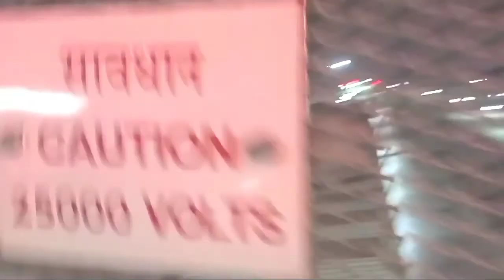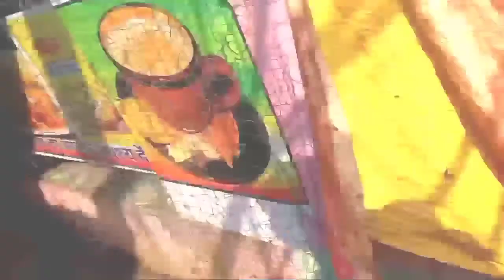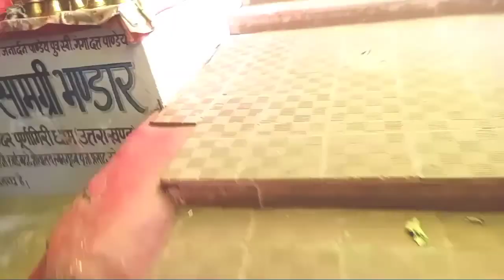puna Giri bali ma ka bolog /// manoj gully boys and darsan/// new video 2022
puna Giri ma ki darsan and bolog puna Giri ma and channel manoj gully boys new video 2022

my first vlog about my cousin wedding lyf with maria pakistani wedding
my first vlog christmas special vijay preetham
my first vlog coming soon
my first vlog cartoon
my first vlog category
my first vlog cat videos christmas vlog christmas cap tutorial christmas special